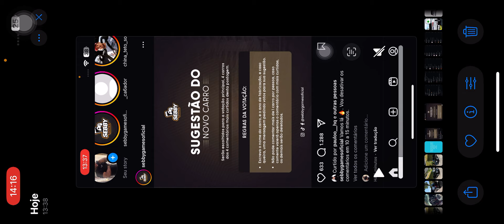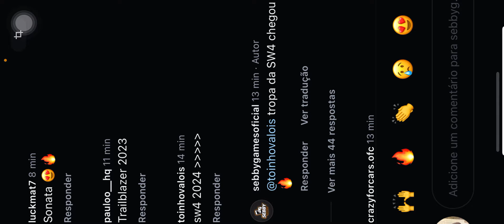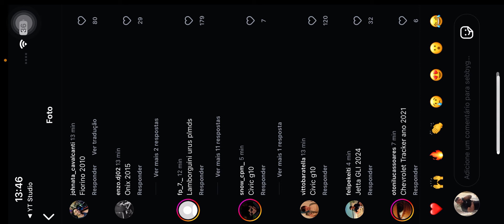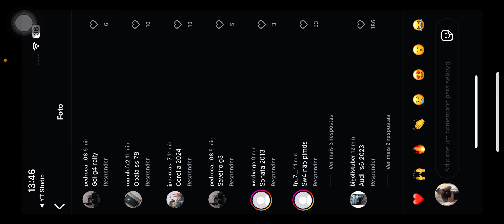VEJA OS CARROS MAIS VOTADOS DA LISTA DO NOVO CARRO DO REBAIXADOS ELITE BRASIL